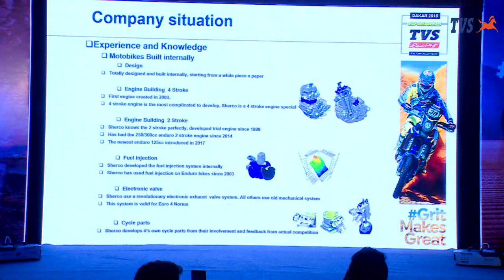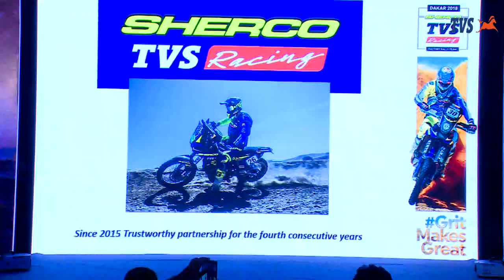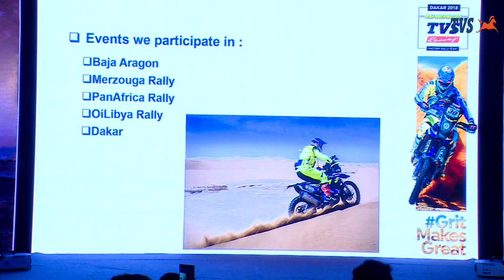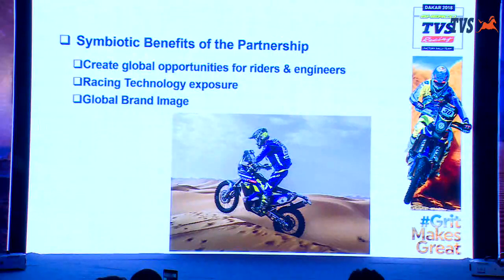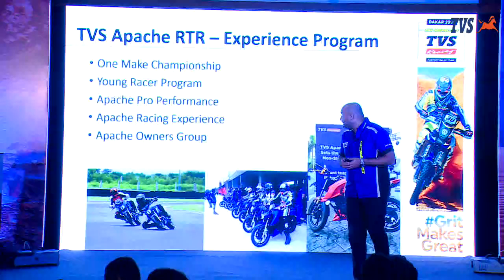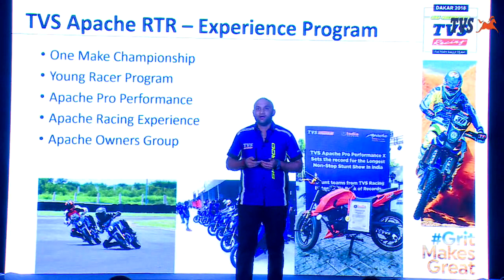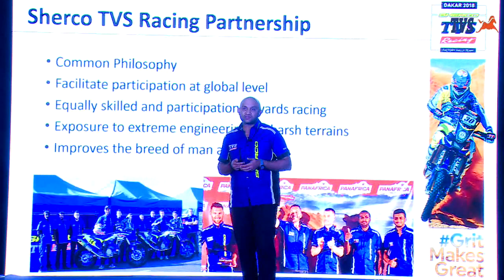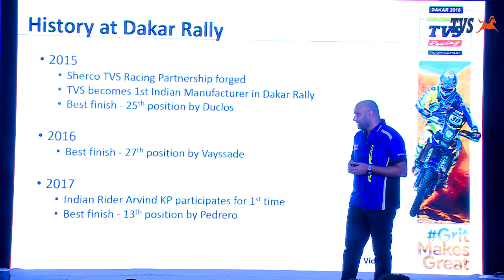Sherco TVS Factory Rally Team Announces participation & the riders for Dakar 2018